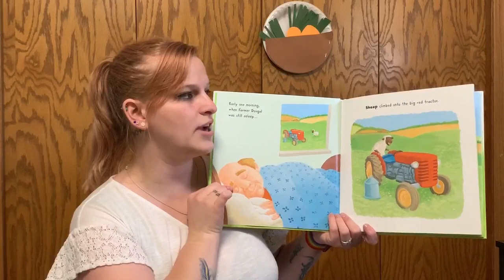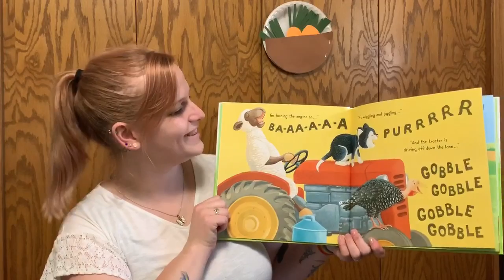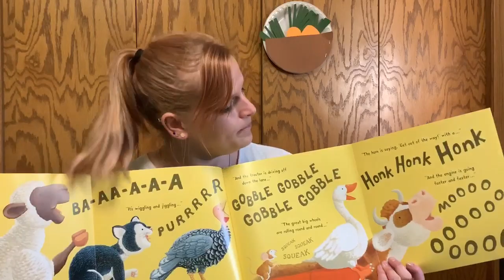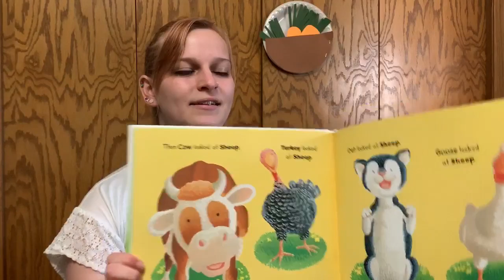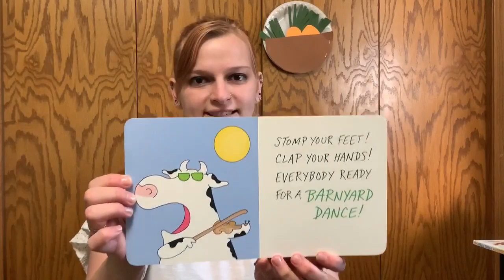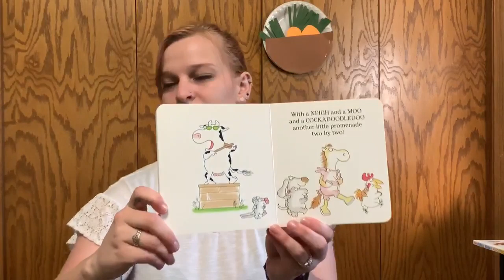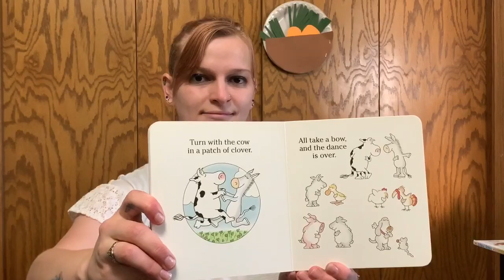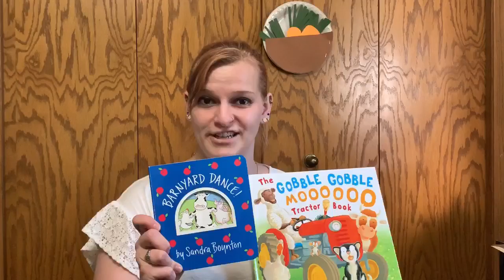The Gobble Gobble Moooo Tractor Book/ Barnyard Dance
Miss Katie reads The Gobble Gobble Moooo Tractor Book
and Barnyard Dance
For art we make tractors. You will need brown, green, black, and yellow construction paper, scissors, glue, and white writing utensil (crayons optional)